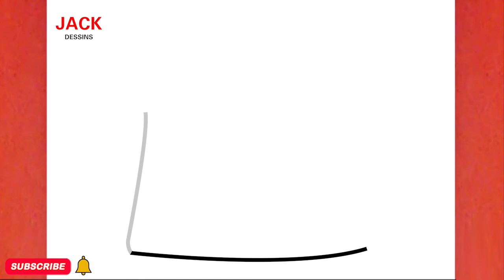COMMENT DESSINER UN MIGNON PAIN ET CONFITURE, ÉTAPE PAR ÉTAPE, JACK DESSINS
Dans cette vidéo, vous pouvez apprendre :COMMENT DESSINER UN MIGNON PAIN ET CONFITURE, ÉTAPE PAR ÉTAPE, JACK DESSINS